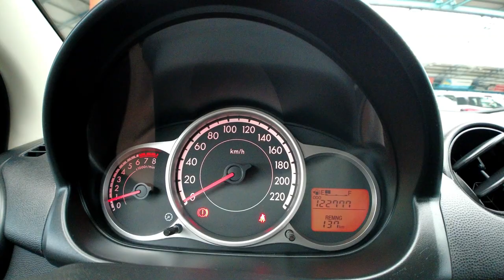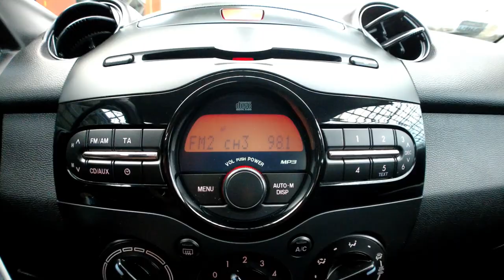MAZDA 2 1,3 BENZYNA 16v, SALON POLSKA, 1-WŁAŚCICEL, SERWISOWANY, Auto Centrum Bracia Sikora